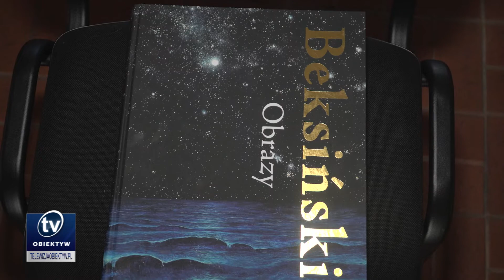Wyjątkowy album poświęcony twórczości Zdzisława Beksińskiego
Liczy ponad 500 stron i zawiera 530 reprodukcji, w tym dzieła dotąd niepublikowane. „Beksiński. Obrazy” to wyjątkowy album poświęcony twórczości jednego z najpopularniejszych polskich artystów współczesnych, Zdzisława Beksińskiego.